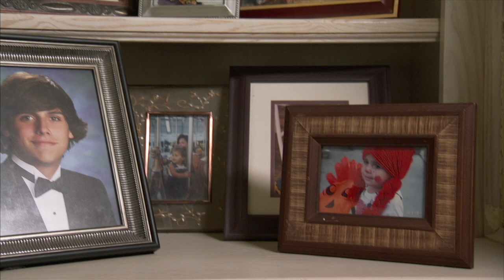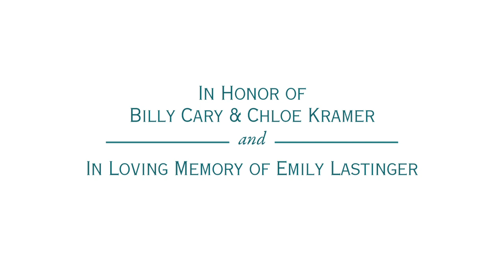"Facing Influenza" - Texas Children's Hospital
Why should your child get the flu vaccine? This educational and compelling video conveys the seriousness of the flu and the importance of receiving the influenza (flu) vaccine. The video tells the stories of  Emily Lastinger, Chloe Kramer, and Billy Cary.

The flu vaccine is available at doctor offices, retail pharmacies, and health clinics. To find a location near you, use this online tool The flu vaccine is also available at all Texas Children’s Pediatrics practices

Texas Children's Center for Vaccine Awareness and Research provides a valuable resource for understanding the increasingly complex issues of vaccination. To learn more about the flu and the influenza vaccines (flu shot and FluMist),

The Texas Children’s book “Vaccine-Preventable Disease: The Forgotten Story” tells 20 true stories of families who were seriously impacted by infectious diseases that are now prevented by vaccines.

Related Articles on Texas Children's Blog:

Protect yourself and your family from influenza: Tips on flu vaccinations

Flu myth: I am healthy so I don’t think I need the influenza vaccine

Earliest flu season in a decade hits Texas, but it’s not too late to get vaccinated

Why I chose to vaccinate: A pediatrician with a mother’s hat